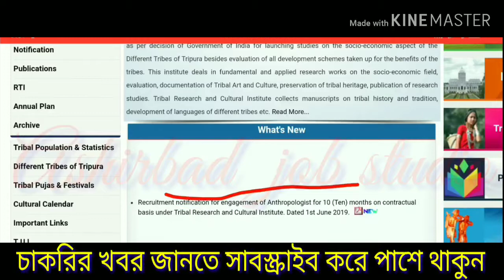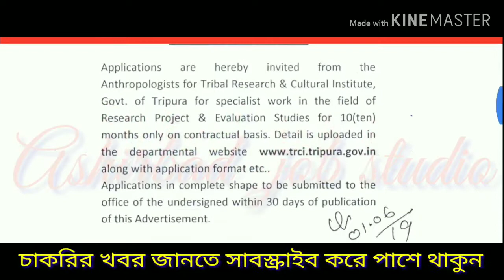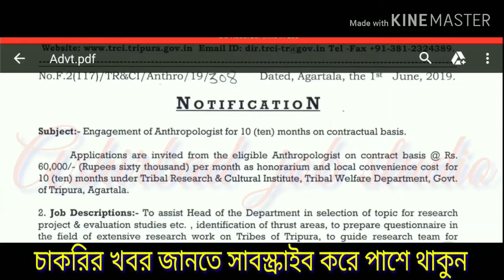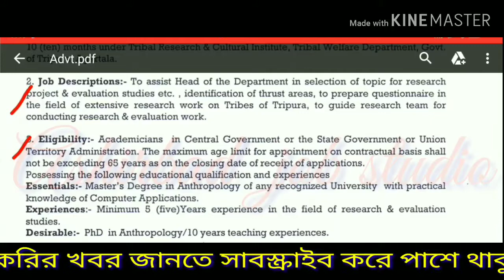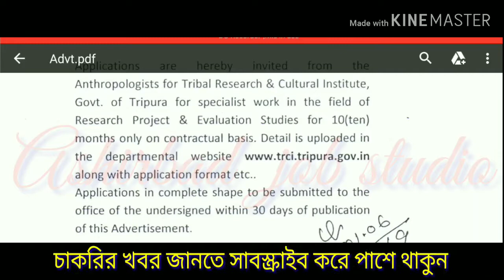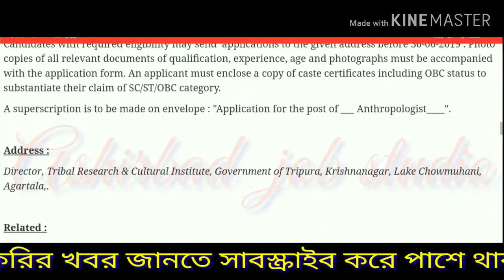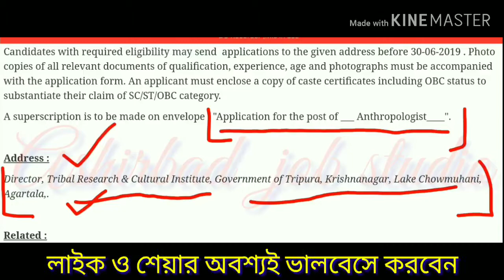jobnews ত্রিপুরার সরকারি চাকরির খবর//T.R.C.I published 10 job vacancy.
অনুগ্রহ করে  ভিডিওটি দেখবেন,,,ও আপনার কাছের মানুষের কাছে শেয়ার করে দিবেন।।।আজ বা কাল আপনি বা আপনার প্রিয়জনের উপকারে লাগতে পারে এই চ্যানেলের ভিডিও,এবং সাবস্ক্রাইব করে অবশ্যই পাশে থাকবেন জাতে এই ধরনের উপকারী তত্ত্ব আপনাদের কাছে পৌছাতে পারি,, কারণ আমরা ভিডিও গুলি  বানাতে  অনেক  কস্ট হয় ভালবাসা পেলে কাজের প্রতি  আগ্রহ অনেকগুন বেড়ে জায়।।।।।ত Ashirbad job Studio এর পক্ষ থেকে সকল সাবস্ক্রাইব বন্ধুদের,, বাংলায় ভালবাসা ও হিন্দিতে পিয়ার নিও।।ও ফলোয়ার বন্ধুদেরকে এই চ্যানেলের সাথে জুড়ে থাকার জন্য থাকার জন্য, অভিনন্দন।।।৷৷৷৷৷৷৷৷৷৷৷৷৷৷৷৷৷৷৷৷৷৷৷৷৷৷৷৷৷        সময় দিয়ে পড়ার জ্য ধন্যবাদ।।।